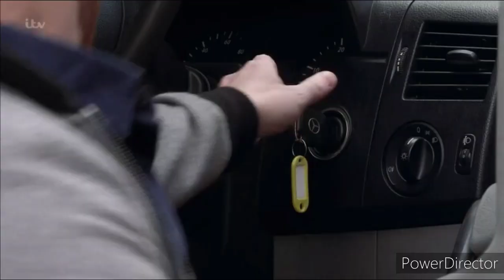Coronation Street - Sharon and Harvey's Gang Member Chase After Gary (1st June 2021)